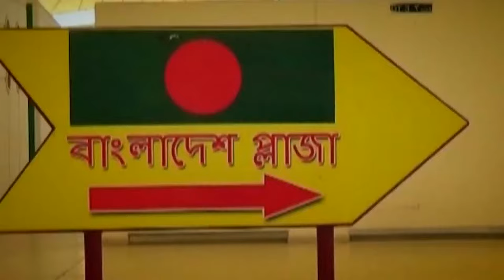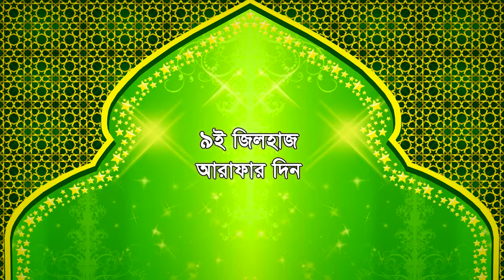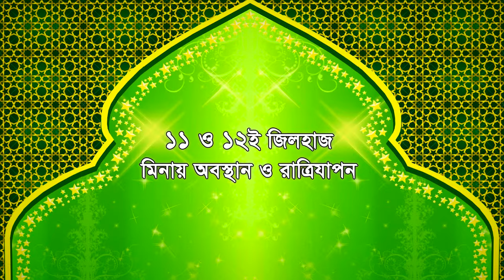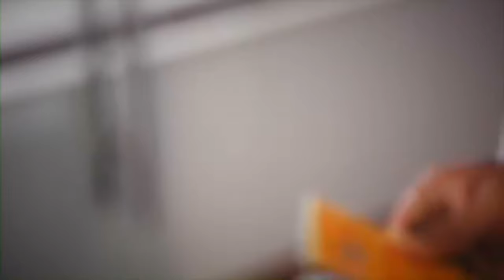Hajj IN FLIGHT# The Hajj was established by Muhammad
Hajj  IN FLIGHT Documentary
The Hajj Arabic: حَجّ‎ Ḥaǧǧ "pilgrimage") is an annual Islamic pilgrimage to Mecca, Saudi Arabia,[2] the holiest city for Muslims, and a mandatory religious duty for Muslims that must be carried out at least once in their lifetime by all adult Muslims who are physically and financially capable of undertaking the journey, and can support their family during their absence.[3][4][5] Literally speaking, Hajj means heading to a place for the sake of visiting. In Islamic terminology, Hajj is a pilgrimage made to Kaaba, the ‘House of God’, in the sacred city of Mecca in Saudi Arabia. The rites of Hajj, which according to Islam go back to the time of Prophet Abraham who re-built Kaaba after it had been first built by Prophet Adam,[citation needed] are performed over five or six days, beginning on the eighth and ending on the thirteenth day of Dhu al-Hijjah, the last month of the Islamic calendar.[6] It is one of the five pillars of Islam, alongside Shahadah, Salat, Zakat and Sawm. The Hajj is the second largest annual gathering of Muslims in the world, after the Arba'een Pilgrimage in Karbala, Iraq.[7] The state of being physically and financially capable of performing the Hajj is called istita'ah, and a Muslim who fulfils this condition is called a mustati. The Hajj is a demonstration of the solidarity of the Muslim people, and their submission to God (Allah).[8][9] The word Hajj means "to attend a journey", which connotes both the outward act of a journey and the inward act of intentions.[10]

The pilgrimage occurs from the 8th to 12th (or in some cases 13th[11]) of Dhu al-Hijjah, the last month of the Islamic calendar. Because the Islamic calendar is lunar and the Islamic year is about eleven days shorter than the Gregorian year, the Gregorian date of Hajj changes from year to year. Ihram is the name given to the special spiritual state in which pilgrims wear two white sheets of seamless cloth and abstain from certain actions.[8][12][13]

The Hajj (sometimes spelt Hadj, Hadji or Haj also in English) is associated with the life of Islamic prophet Muhammad from the 7th century, but the ritual of pilgrimage to Mecca is considered by Muslims to stretch back thousands of years to the time of Abraham. During Hajj, pilgrims join processions of hundreds of thousands of people, who simultaneously converge on Mecca for the week of the Hajj, and perform a series of rituals: each person walks counter-clockwise seven times around the Kaaba (the cube-shaped building and the direction of prayer for the Muslims), runs back and forth between the hills of Safa and Marwah, drinks from the Zamzam Well, goes to the plains of Mount Arafat to stand in vigil, spends a night in the plain of Muzdalifa, and performs symbolic stoning of the devil by throwing stones at three pillars. After the sacrifice of their animal, the Pilgrims then are required to shave their head. Then they celebrate the three-day global festival of Eid al-Adha.[14][15][16][17]

Pilgrims can also go to Mecca to perform the rituals at other times of the year. This is sometimes called the "lesser pilgrimage", or ‘Umrah (Arabic: عُـمـرَة‎).[18] However, even if they choose to perform the Umrah, they are still obligated to perform the Hajj at some other point in their lifetime if they have the means to do so, because Umrah is not a substitute for Hajj.[19]

In 2017, the number of pilgrims coming from outside the Kingdom of Saudi Arabia to perform hajj was officially reported as 1,752,014 and 600,108 Saudi Arabian residents bringing the total number of pilgrims to